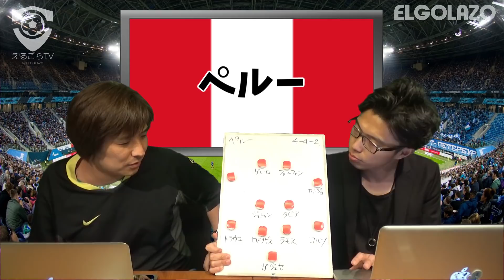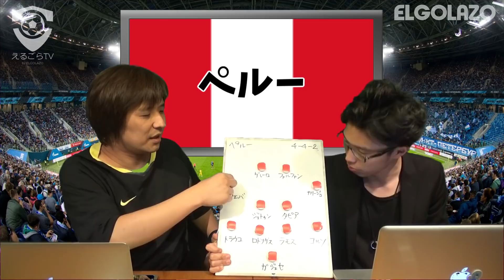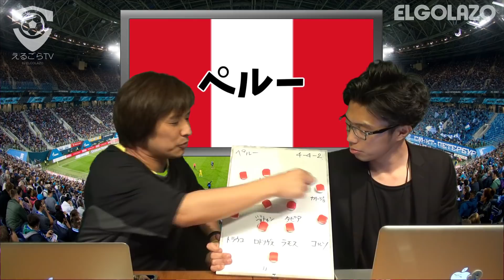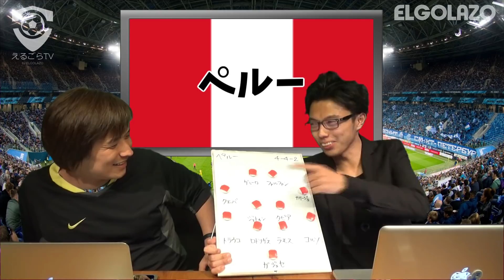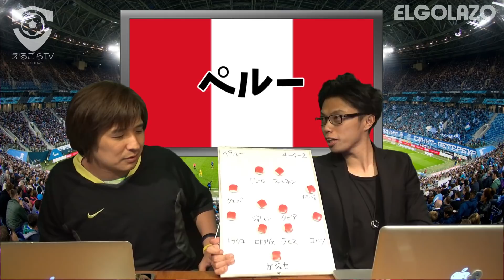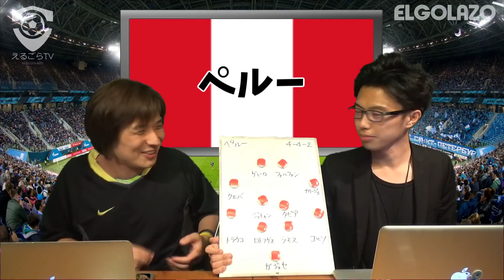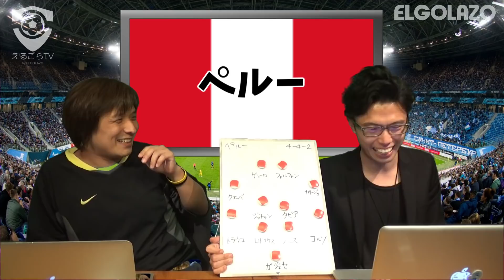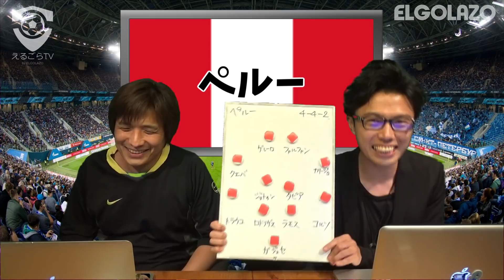【ロシアW杯】対談・分析動画 [11/32] ペルー 『河治良幸 × Leo the football』【ELGOLAZO】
選手名鑑アプリはこちら
雑誌はこちらから

【えるごらTVとは…？】
エル・ゴラッソ編集部による公式番組です。
週3回、月・水・金陽日発売のサッカー新聞エル・ゴラッソの金曜日号のネタを基に、FC東京サポーターでもあるYoutuber『ねこにら』が様々な豪華ゲストを交え、色々な企画にチャレンジしていきます。

《エル・ゴラッソは、PC、スマホでも読める♪》
①fujisan：日本最大級の電子書籍サイト
②honto：電子書籍と紙のハイブリッド型総合書店